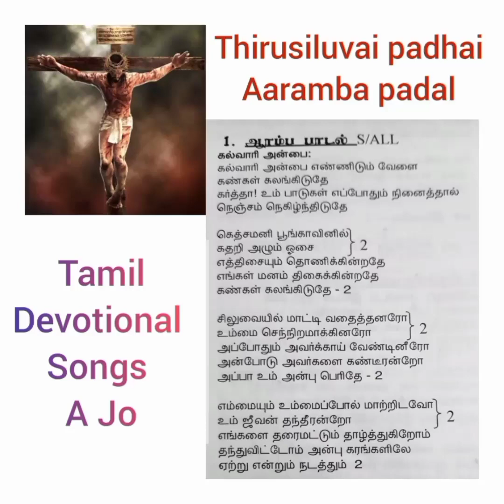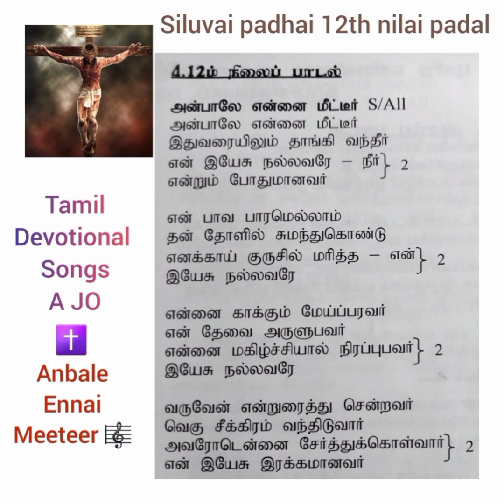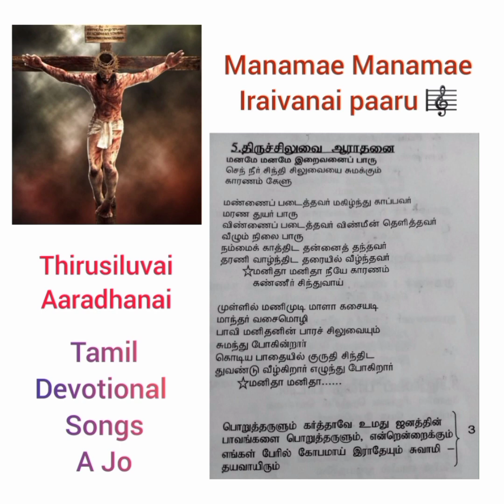Thiru siluvai Padhai padalgal 26 March 2022 Way of cross Lent songs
26 March 2022 Way of the cross Lent songs

Full siluvai padhai padalgal